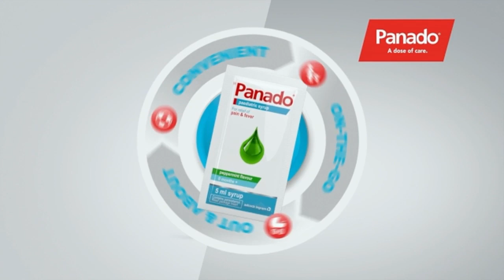Father’s Day Competition Winner of R2000 #2 - By PANADO